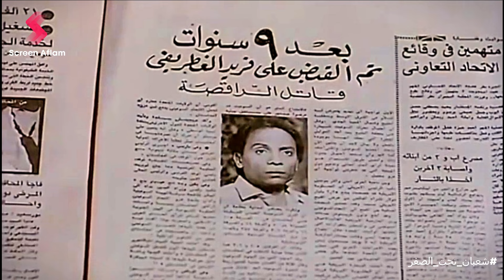عادل إمام حاول ينصب على الغطريفي بيه وابنه رجع من السفر ونصب هو عليه 😂​🤣 | شعبان تحت الصفر